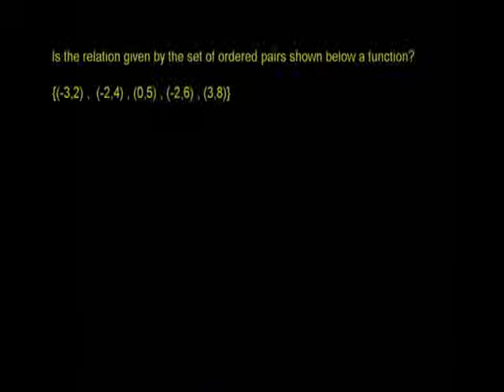Relations and Functions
u17_l1_t1_we2 Relations and Functions